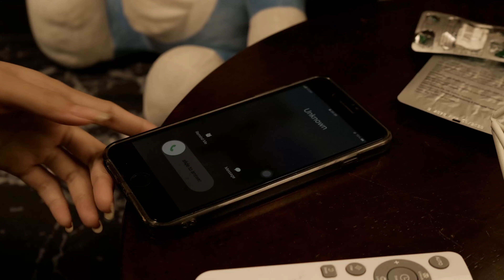UNKNOWN CALL | Horror Short Film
ဖုန်းခေါ်ဆိုမှုနောက်ကွယ်မှာ ဘာရှိလဲ။
What's behind the phone call?